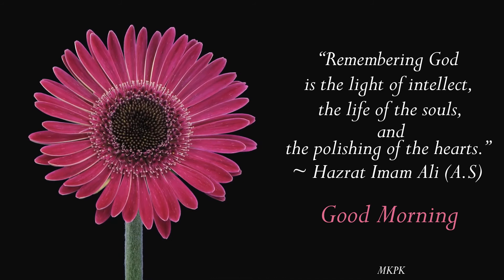Good Morning video, Beautiful Whatsapp, Goodmorningstatus goodmorningvideo #2021#garden#KanyeWest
school​ comedy
school​ life,
school​ comedy
# video,comedy
video​,school video,school
videos​,school life
video​,funny video,school
# funny videoschool#Love#Piyar#Muhabat